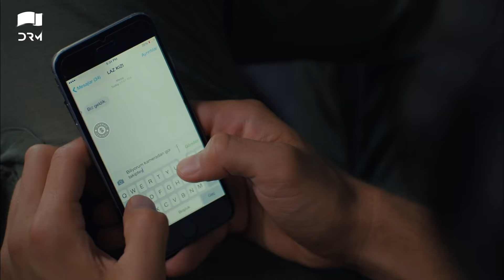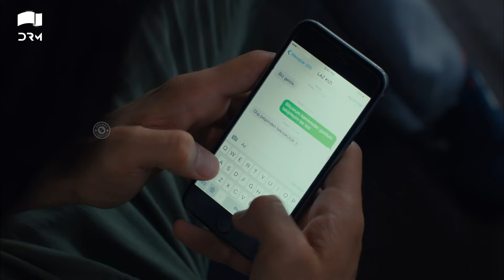Teri Meri Love Story EP 23 | Highlights | Can Yaman | In Spite of Love | Urdu Dubbing | QE1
Teri Meri Love Story Episode 23 | Highlights | Can Yaman | In Spite of Love | Urdu Dubbing